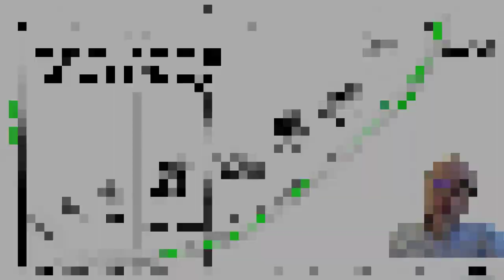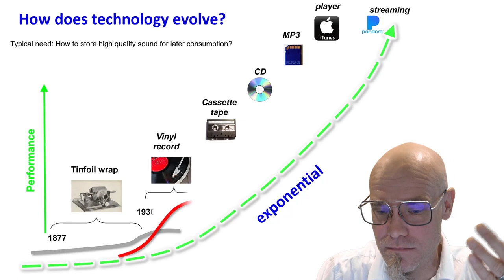How does technology evolve?